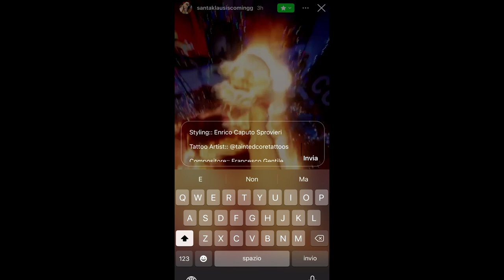*SANTAISCOMING*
Directed by Manuel Tatasciore

Special Starring: Lorenzo Talotti

Produced By Pizda Production

Creative Direction::
Manuel Tatasciore & Greta Giannone

Dop:: Giulio Melani
Gaffer: Filippo Ficozzi

Executive Producer: Simone Mambella
Production Assistant: Danny Tatasciore

Head of Prosthetic:: Greta Giannone
w/ crew Matilda Fumagalli, Chiara Bianco

Styling:: Enrico Caputo Sprovieri

Tattoo Artist:: Loris Amorello _ @taintedcoretattoos

Compositore:: Francesco Gentile
e/con Andrea De Felicibus
           Luca di Nisio

★ KING KONG MAGAZINE ★